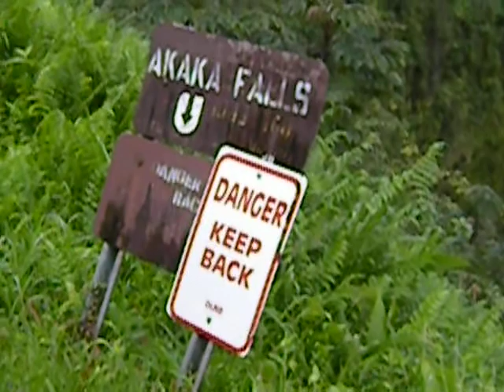akaka_falls.AVI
Akaka Falls, big island of Hawai'i. Gravity pulls flowing water downhill, creating spectacle. Danger sign.